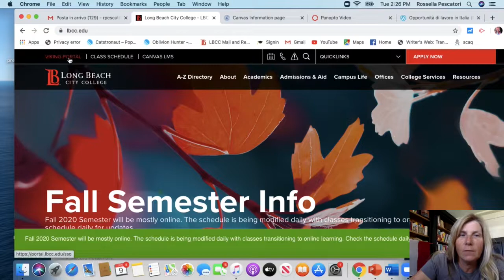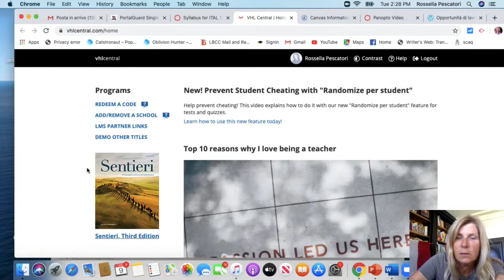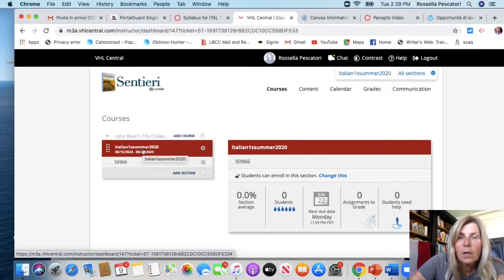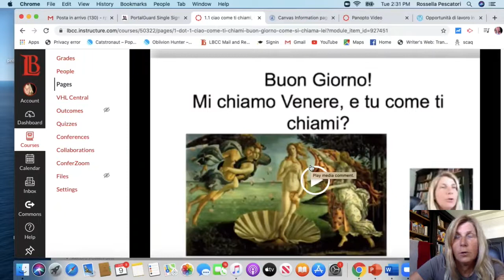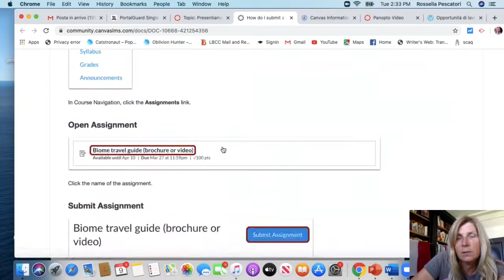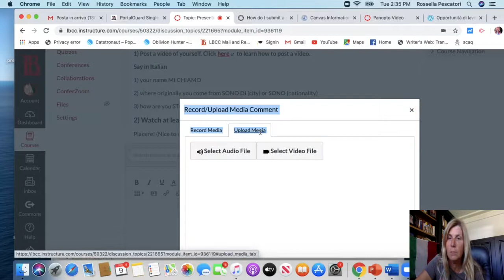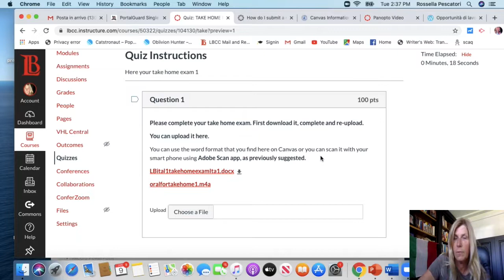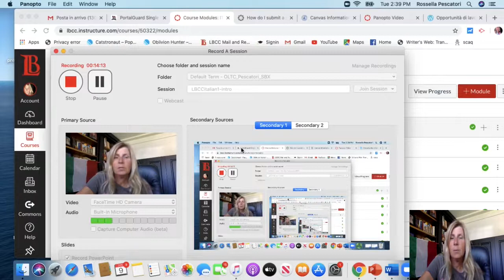LBCCitalian1 intro default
information for italian1